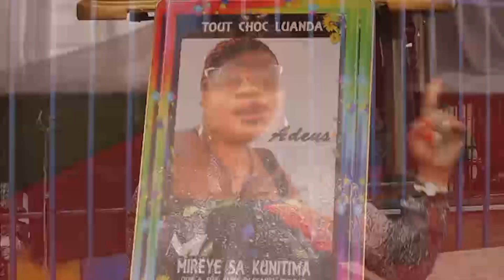EYE GRAVE AFFAIRE KOKUNDA MIRAESA MAKAMBU EBIMI NANI ALIE MBONGO YA MOWEYI